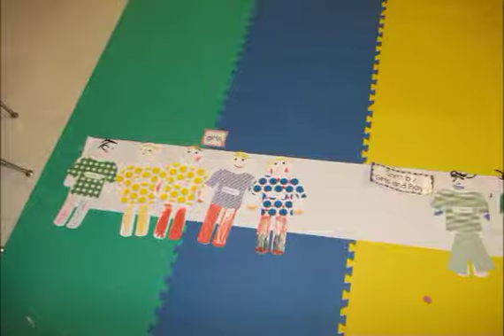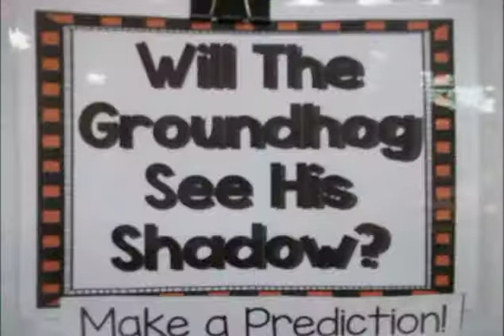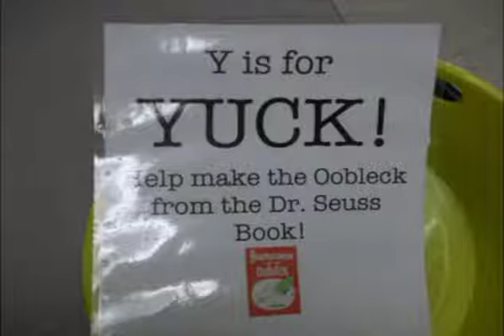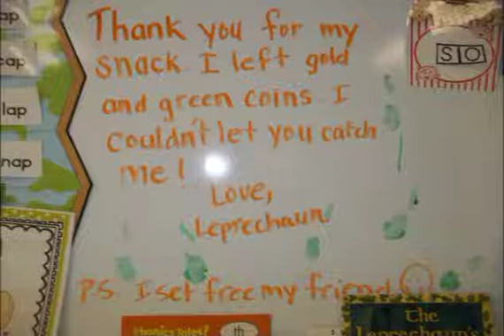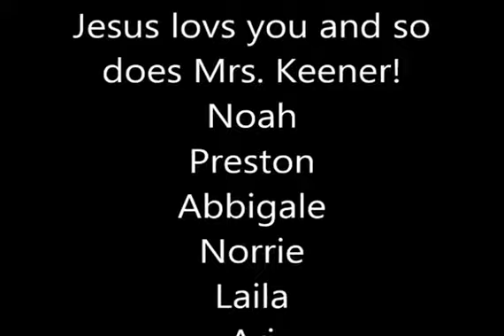Abbigale's K-5 Class Video 2017